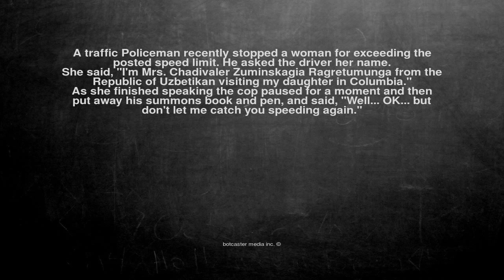Ok, here is the joke. A traffic Policeman recently stopped a w...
A traffic Policeman recently stopped a woman for exceeding the posted speed limit. He asked the driver her name.

She said, "I'm Mrs. Chadivaler Zuminskagia Ragretumunga from the Republic of Uzbetikan visiting my daughter in Columbia."

As she finished speaking the cop paused for a moment and then put away his summons book and pen, and said, "Well... OK... but don't let me catch you speeding again."